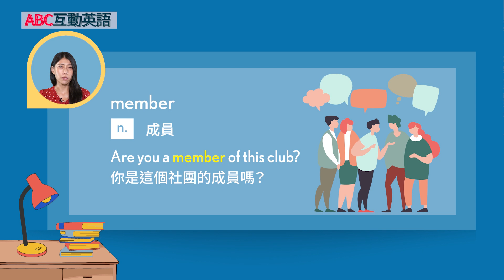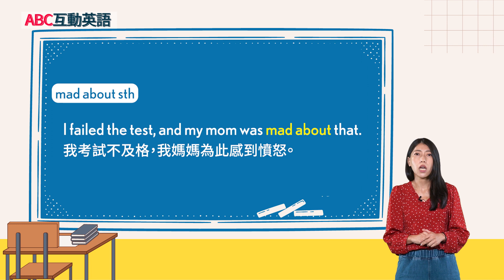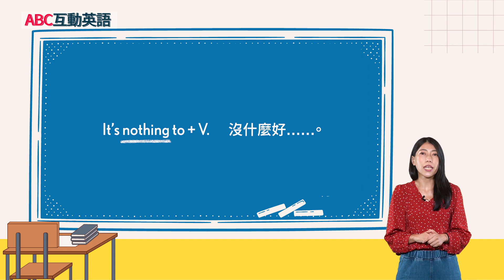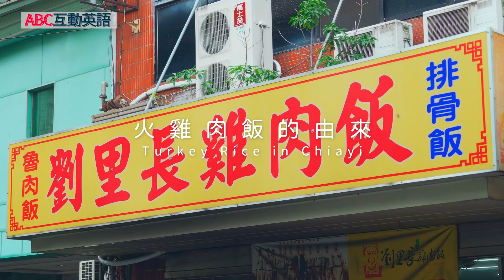【ABC互動英語：20231013】活用ABC: 用英語打招呼 C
活用ABC: 用英語打招呼 C | ABC Talk: Ways to Greet People C

Join Shane and Nina as they talk about how family members greeting each others.  Also don't forget join us to try the Turkey Rice, a local dish from Chiayi.
跟著Shane和Nina談論家庭成員彼此問候的方式。也別忘了加入我們品嘗嘉義的當地美食─火雞肉飯。

00:00 開頭  - Intro
02:42 課文朗讀 1 - Reading 1
03:07 課文講解 1 - Explanation 1
08:05 課文朗讀 2  - Reading 2
08:44 課文講解 2 - Explanation 2
15:23 單字文法講解 - Vocab Recap
17:36 英語好好玩 - Let's Go On An Adventure Travel Video